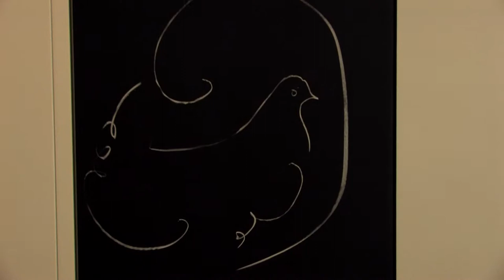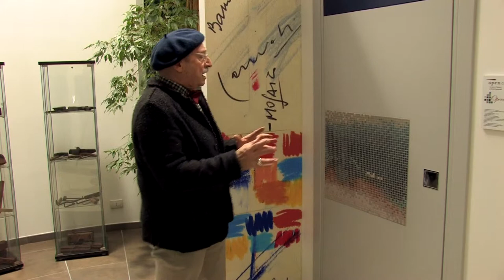Interview to / Intervista a Erio Carnevali - 'Porte d'autore' for / per Open-co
Interview realised on the occasion of the presentation to the public of the new line of ‘Porte d’autore’ ('Author's doors'), designed by Erio Carnevali for his first collaboration with the cooperative Open-co, on 29 January 2015 at the Baluardo della Cittadella in Modena.
At the happening were present Daniele Sitta, president of Open-co, Claudio Spadoni, art historian and curator of the modern section Artefiera Bologna and director of the MAR of Ravenna, and Eugenio Tangerini, journalist.
Video courtesy of Open-co.

Intervista realizzata nell'occasione della presentazione al pubblico della nuova linea di ‘Porte d’autore’ progettata da Erio Carnevali per la sua prima collaborazione con la cooperativa Open-co, avvenuta il 29 gennaio 2015 al Baluardo della Cittadella di Modena.
Progettate a partire da disegni esclusivi del Maestro, le ‘Porte d’autore’ sanciscono la prima collaborazione tra Carnevali e una cooperativa del territorio emiliano dai risvolti però internazionali come Open-co.
Alla presentazione erano presenti Daniele Sitta, presidente di Open-co, Claudio Spadoni, storico dell’arte, curatore della sezione moderna di Artefiera Bologna e direttore del MAR di Ravenna, ed Eugenio Tangerini, giornalista.
Si ringrazia Open-co per il video.